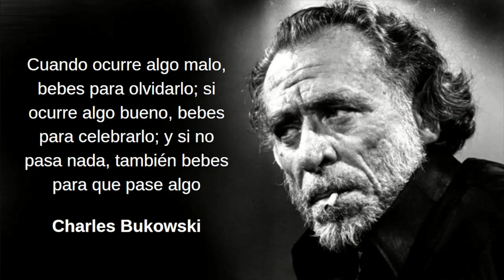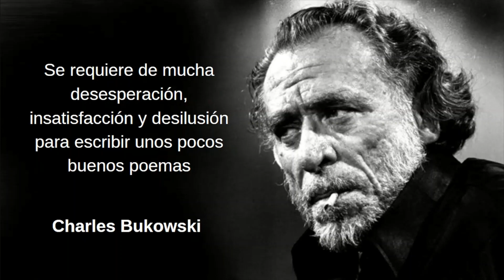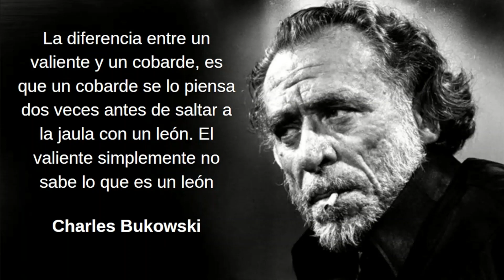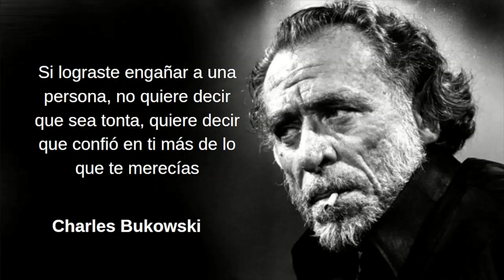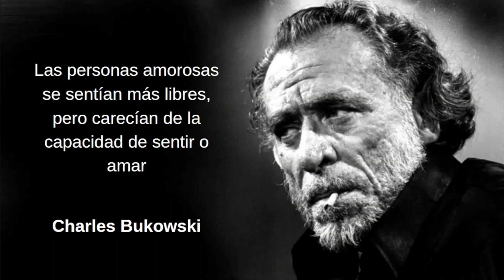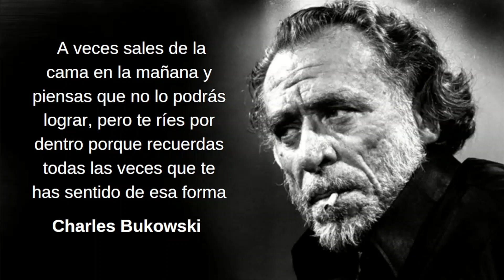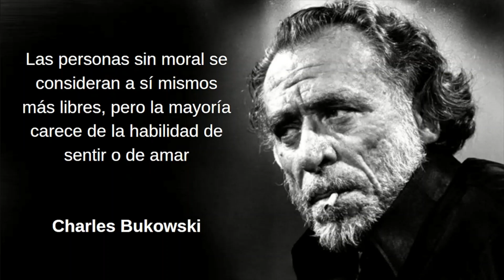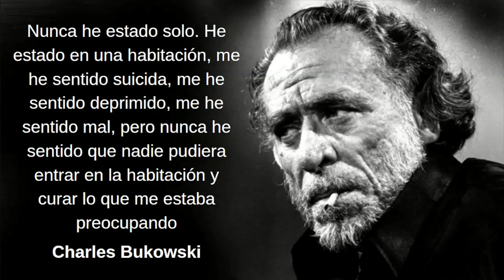FRASES DE CHARLES BUKOWSKI QUE TE HARAN REFLEXIONAR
Henry Charles Bukowski fue un escritor de relatos, novelista y poeta estadounidense nacido en Alemania. Fue un representante del realismo sucio y es considerado como un «poeta maldito», debido a su excesivo alcoholismo, pobreza y bohemia.​